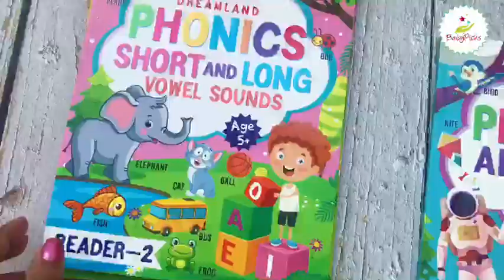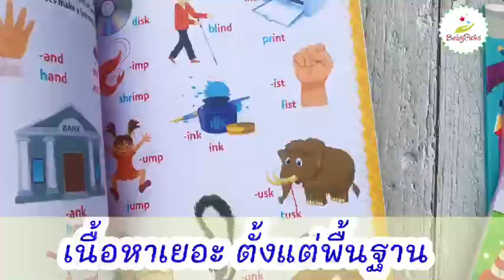พัฒนาภาษาอังกฤษให้ลูกน้อยด้วยชุด Phonics Reader Level 1-5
ชุดโฟนิกส์ 5 เล่ม พัฒนาทักษะด้านภาษาอังกฤษแบบสนุกๆ

✔️ สอนตั้งแต่เบสิค พื้นฐานออกเสียง
✔️ เพิ่ม vocabulary
✔️ มีแบบฝึกหัดมาให้ทำ พร้อมคำตอบ
✔️ คุณพ่อคุณแม่ใช้สอนลูกเองได้เลยคะ
✔️ มี 5 Level

ตอนนี้พร้อมส่งแค่ 10 ชุดสุดท้าย

🧡 ราคา 495บ. / ชุด

Line: @babypicks